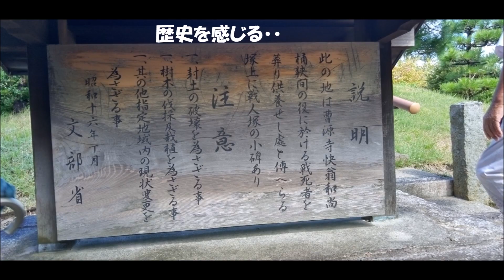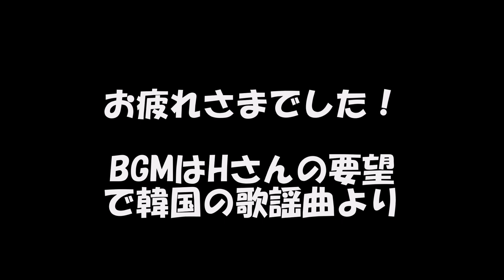健康ウオーキング20230922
スホーツジムの仲間と一緒に